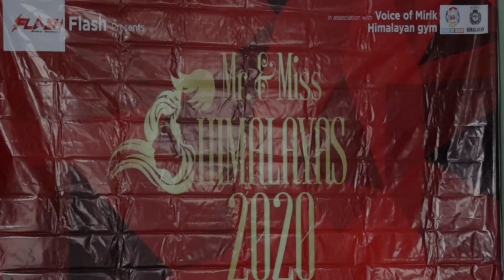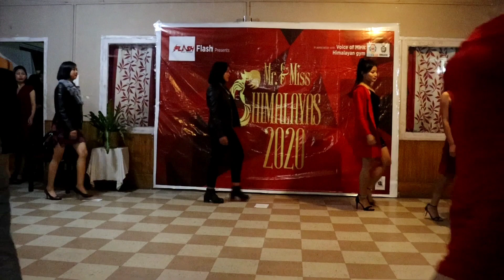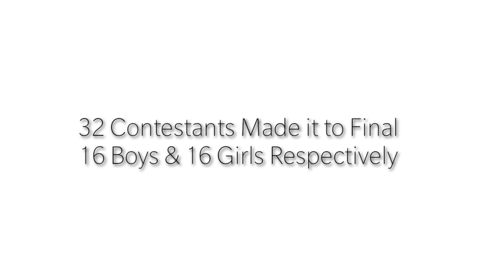Mr and Miss Himalaya Northeast |Mirik|Darjeeling|Vlog|2020|India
Glimpse of Mr and Miss Himalaya 2020 which was held in Mirik and audition was conducted in Siliguri, Darjeeling and Mirik.